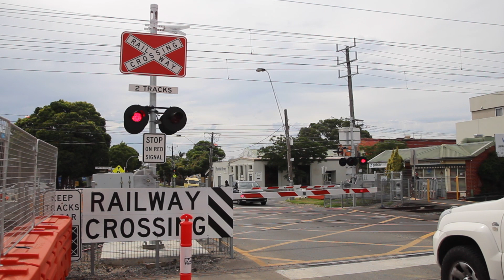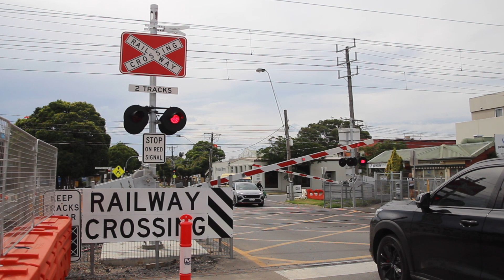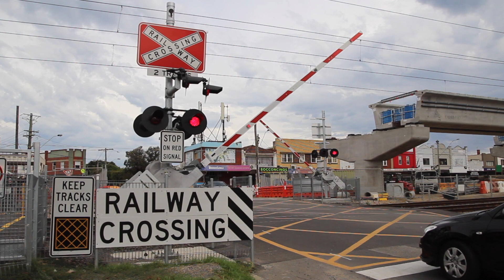Parkers Rd Level Crossing, Parkdale - Melbourne Metro Railway Crossing (Removed)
Parkers Road Level Crossing, Parkdale 3195 VIC Australia
Line: Frankston Line

Chapters:
0:00 Intro & Crossing Description
0:25 Activation (South-Western Side)
2:10 Activation (North-Eastern Side)
5:17 Activation (North-Western Side)

This level crossing is located on the Frankston line, near the former Parkdale Station. As of the time of publishing, Parkdale Station has been closed and demolished to make way for grade separation at this level crossing, therefore trains are running express through this area.

The crossing filmed in this video was a recent installation, as the tracks had to be moved for the Skyrail to be built over the old corridor; therefore there is no trace of the old equipment now. This is the reason why all the equipment on the crossing is new.

The crossing equipment used consists of:
- New style Westinghouse LED Lights
- General Signals Type 3 E-Bells
- Western-Cullen Hayes Boom Gate Mechanisms
- Unmarked Bases

As of publishing, this crossing has been listed as one of the level crossings to be removed by the Level Crossing Removal Project (LXRP), and is in the middle of grade seperation. Trains are set to run overhead in an elevated rail corridor over Parkers Road and Warrigal Road, being built alongside a new Parkdale Station. This is planned to be finished by this year (2024).